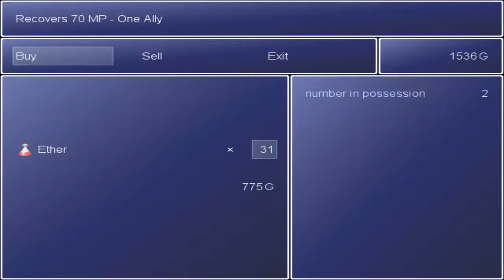Let's Play: Jade's Journey 2 - Part 05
In this episode I make my way through some shallows infested with giant mutant scorpion crabs and man-eating fish in order to visit Sora, the previous chosen one.